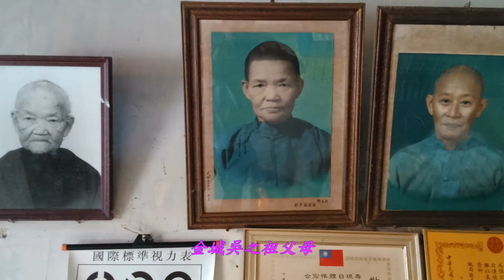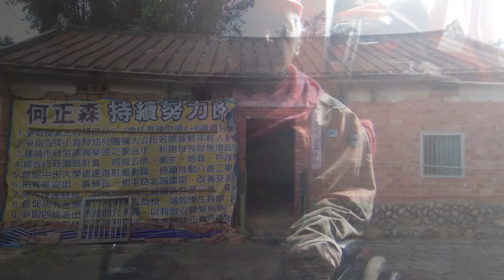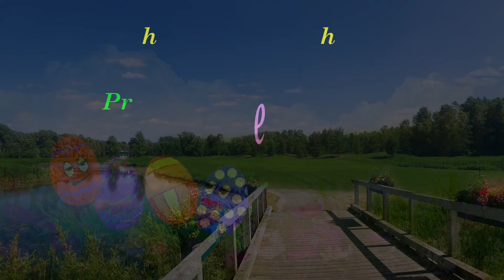導演 - 金城吳出生地4K